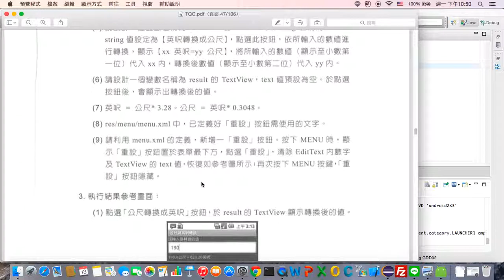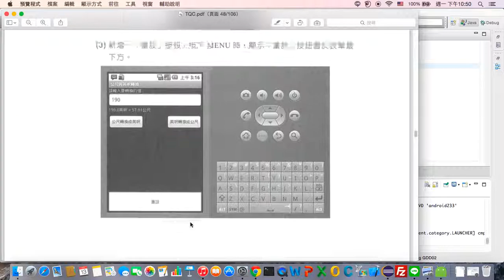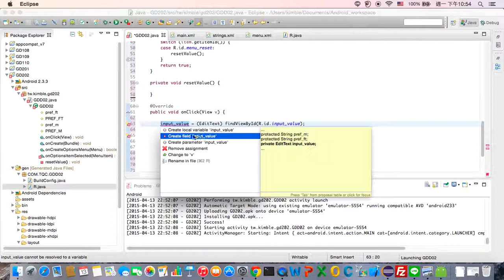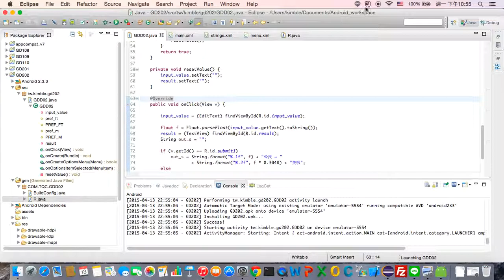GD202 3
Android TQC+